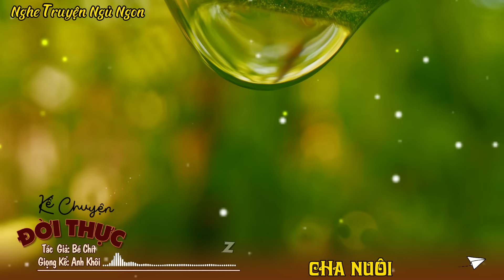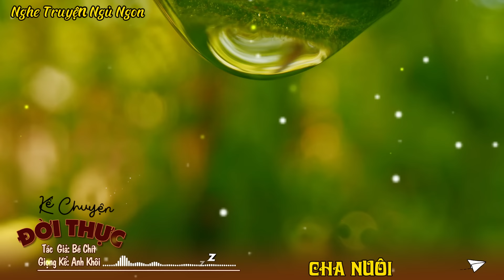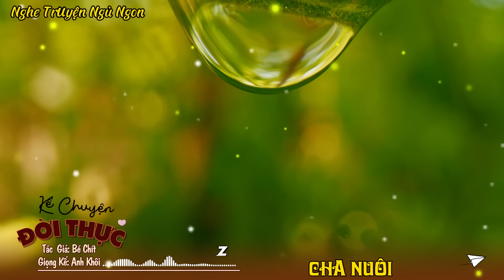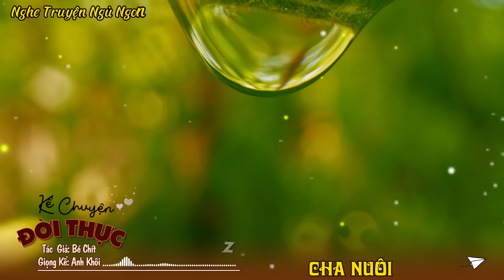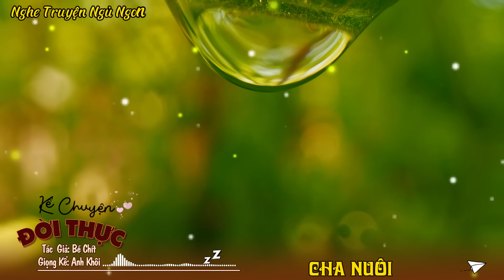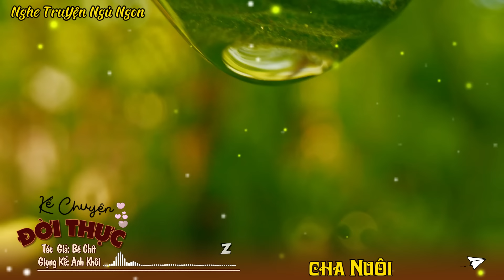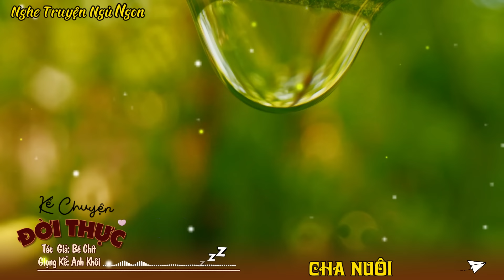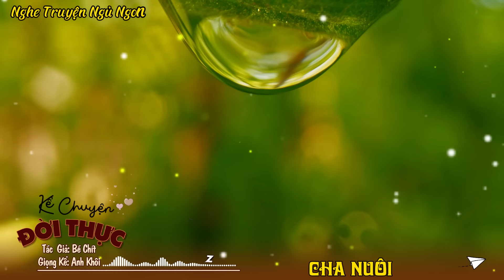Chuyện hay đời thường "CHA NUÔI" | Chuyện Đêm Khuya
Mỗi đêm, khi ánh đèn dập tắt và bầu trời dần chuyển sang màu đen, nhiều người đang trải qua một cuộc chiến đầy mệt mỏi - cuộc chiến để có một giấc ngủ ngon, không gặp rắc rối với việc ... Nếu bạn là một trong những người thường xuyên trằn trọc trong những đêm khó ngủ, hãy thử một biện pháp đơn giản và hiệu quả: nghe truyện ngủ.

Nghe truyện đi ngủ đã trở thành một phong cách sống phổ biến để đối phó với đêm khó ngủ. Truyện ngủ ngon không chỉ giúp bạn thoát khỏi suy nghĩ lo lắng và căng thẳng, mà còn đưa bạn vào một thế giới của những câu chuyện thú vị và cuốn hút. Chẳng cần phải đọc truyện đêm khuya dễ ngủ một mình, bạn có thể nghe truyện ngủ ngon và thư giãn mỗi tối.

Nghe truyện ngủ ngon là một phương pháp cho giấc ngủ ngon mà không cần phải cố gắng quá nhiều. Chỉ cần 5 phút nghe truyện ngủ ngon trước khi đi ngủ, bạn đã có thể thả lỏng tâm hồn và sẵn sàng cho một giấc ngủ sâu và thư thái. Truyện dễ ngủ không chỉ giúp bạn mà còn giúp bạn trải qua những đêm khó ngủ một cách thoải mái.

Trong thời đại này, nghe kể chuyện đêm khuya ngủ ngon trở thành một thói quen phổ biến. Truyện ngủ là cách tốt để chuyển từ cuộc sống hàng ngày sang giấc ngủ dễ ngủ hơn. Bạn có thể chọn truyện đêm khuya dễ ngủ theo sở thích của mình, từ chuyện ngủ ngon cho đến những câu chuyện hấp dẫn khác nhau.

Nếu bạn muốn một trải nghiệm tuyệt vời hơn, hãy thử kể chuyện đêm khuya và hát ru dễ ngủ nhất. Kết hợp giữa lời kể truyện dễ ngủ và bản nhạc nhẹ nhàng, bạn sẽ có một cách tuyệt vời để thư giãn và sẵn sàng cho giấc ngủ ngon.

Từng đêm, khi bạn bước vào thế giới của chuyện ngủ ngon, bạn sẽ cảm nhận được sự thay đổi. Đừng để đêm trằn trọc khó ngủ tiếp tục làm phiền bạn. Hãy để truyện đêm khuya dễ ngủ và kể chuyện ngủ ngon giúp bạn thư giãn, tạo nên một giấc ngủ ngon mỗi đêm.
Rất hi vọng nhận được sự ủng hộ và đón nghe của quý khán thính giả gần xa.
* Chúng tôi luôn hoan nghênh ý kiến và sự đồng hành của bạn
* Mọi thông tin hợp tác, bản quyền...
* SĐT: 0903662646 (Đại diện pháp lý - hợp tác sản xuất - sáng tạo nội dung số của kênh)
© Bản quyền thuộc về CHUYỆN XÓM CỤT.
 ☞ CẤM: Mọi hành vi sao chép và đăng tải lại dưới mọi hình thức.
* Hành vi sao chép khi chưa được sự đồng ý của chúng tôi là hành vi vi phạm pháp luật và vi phạm chính sách cộng đồng của Youtuber.
* Chúng tôi sẽ đánh sập các kênh có hành vi vi phạm bản quyền - Đồng thời khởi kiện ra tòa nếu hành vi vi phạm bản quyền làm thiệt hại đến quyền và lợi ích hợp pháp của chúng tôi.